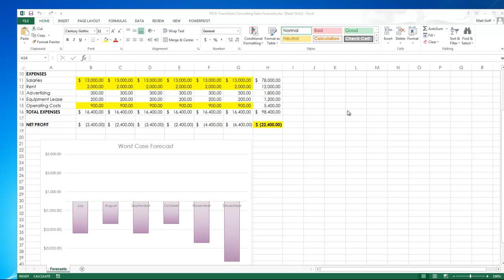Print to PDF